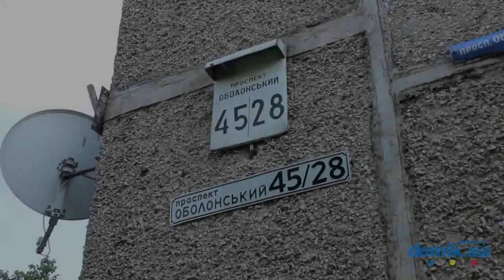Оболонский пр-т, 45/28 Киев видео обзор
Проспект Оболонский, 45/28.
12-этажный панельный дом 1981 года постройки. Входы в парадные в хорошем состоянии, установлены домофоны, предположительно есть консьержи. Есть скамейки, посажены клумбы в шинах. Предусмотрены места для парковки автомобилей. Неподалеку ряд киосков и остановка общественного транспорта. Ближайшее метро «Героев Днепра» в нескольких минутах ходьбы.